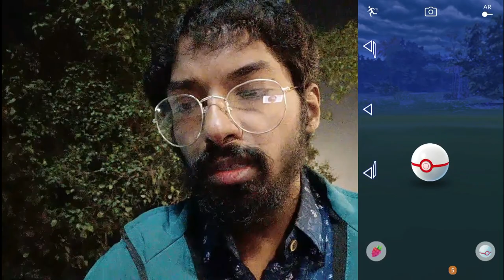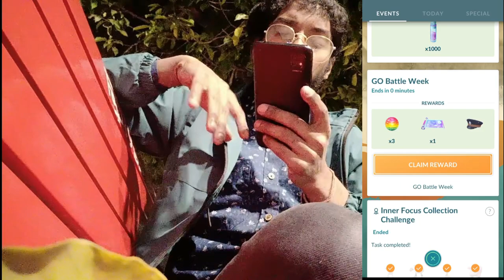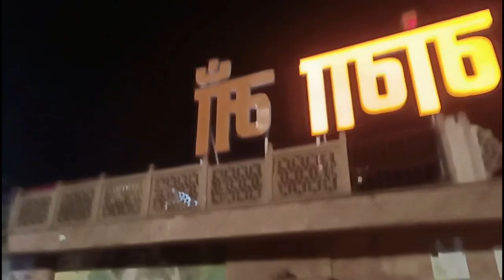Rage is A Boomerang! Pokemon Go...